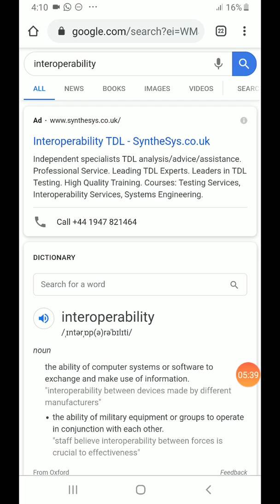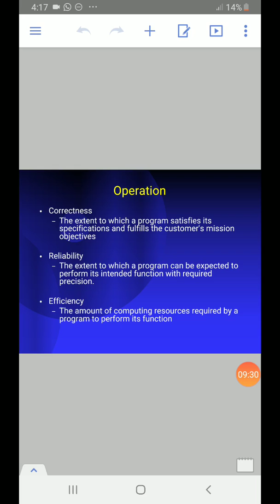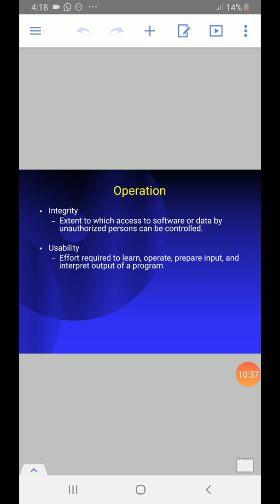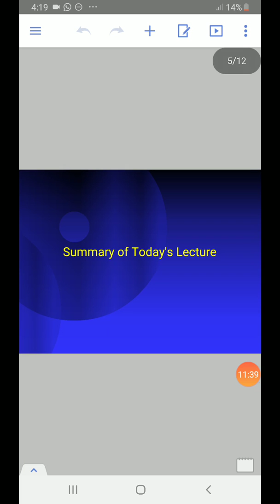McQalls Quality Factor in urdu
Software Engineering 2